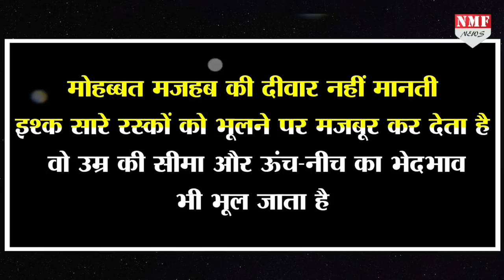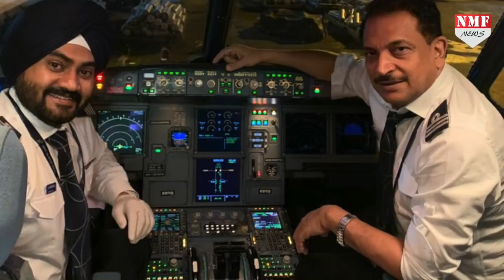Shahnawaz Hussain से लेकर Sushil Modi तक, प्यार में टूट गई सारी बंदिश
मजहब और जाति की दीवार तोड़कर मोहब्बत को अंजाम तक पहुंचाने वाले बिहार के नेताओं की कहानी देखिए